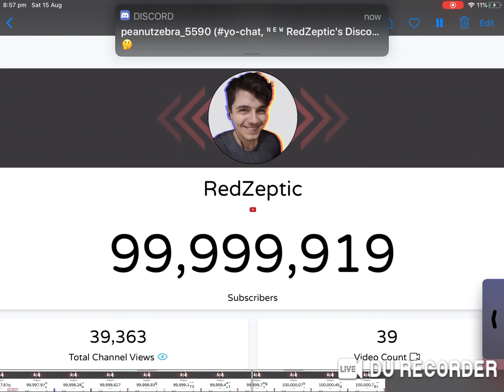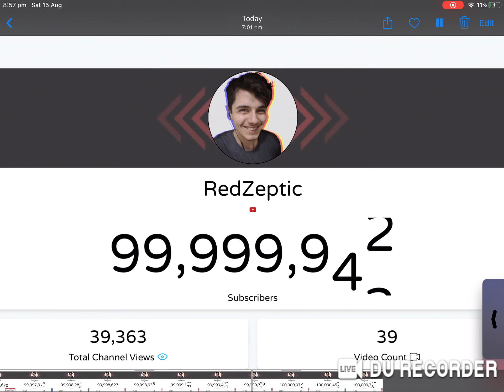(NOT REAL) RedZeptic Hits 100 Million Subscribers [1+ Hour Timelapse]